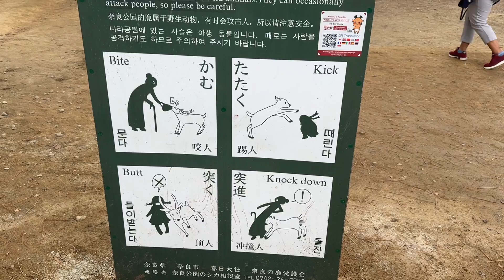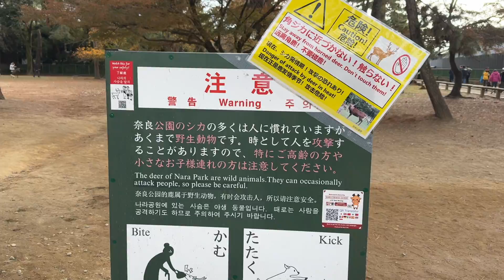【奈良県 観光】奈良公園で鹿と遊び、散策した日/Vlog/東大寺/二月堂/春日大社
鹿さんと遊んで楽しかった〜🦌✨

大人の修学旅行in 奈良🍁

【使用BGM】
『甘茶の音楽工房』